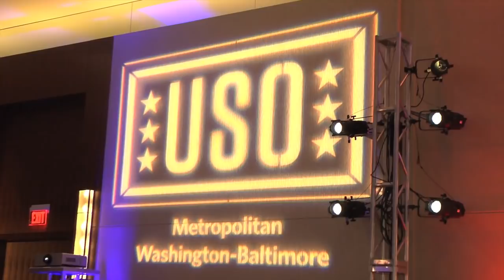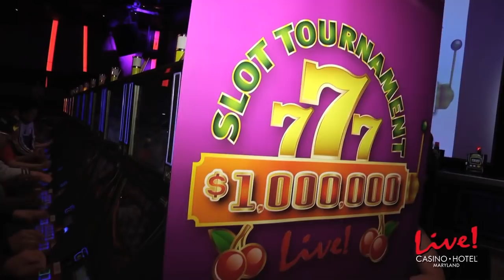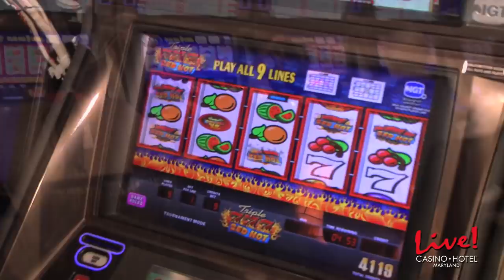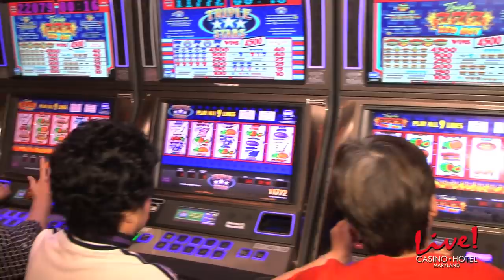Live! TV Episode 25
It’s time for Live! TV - the infotainment web series from Live! Casino!

Live! TV is everything you’ll want to see and know about YOUR favorite casino –Live! Casino! Interviews with celebrity guests, insider looks at our incredible parties and promotions, tips on gaming and gourmet cuisine, big winners, incomparable special events and so much more.

In this episode: We’re Live! in the Community at the USO Stars & Stripes Benefit for the Troops; The Live! Casino Local Development Council awards more than $19 million in local impact grants; Learn how YOU can win some great prizes this holiday season for being naughty... or nice; Plus, there’s our Chairman again... with a surprise holiday shopping spree giveaway for casino customers; And so much more…